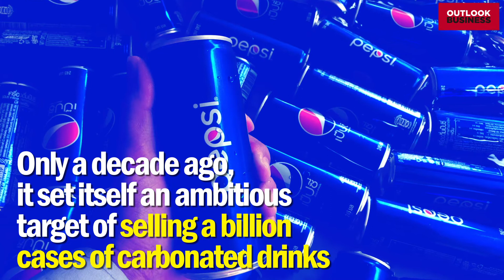Has PepsiCo India lost its way?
Over the past decade, PepsiCo India has been losing or barely holding on to its market share in various categories. Swinging wildly between splurging and skimping, has PepsiCo India lost its way?